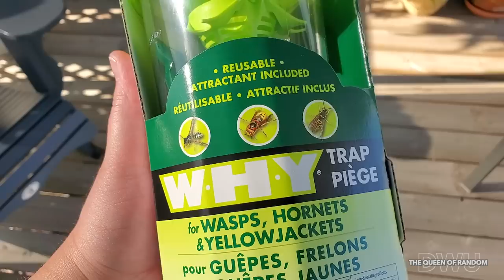Raid and done! No more WASPS or HORNETS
Best time to spray the nest is at night. But hard to film a video in the dark. Also check out the WHY Trap video we set out before hand to lessen the Wasps Flying around. Video is linked below. Great Product!!
BACK AGAIN??? Ok, time to fix this problem. Nest full of danger what that is!
You can find these products at Canadian Tire or on line
Check out the next video, refill package and what's inside the nest if you mist the first video check it out. all links are in the video and below.

SHOP AMAZON
RESCUE W.H.Y TRAP

Trap WASPS HORNETS AND YELLOWJACKETS with The W.H.Y TRAP and get ride of them for good!

* Video is captured BY: DWU - THE QUEEN OF RANDOM